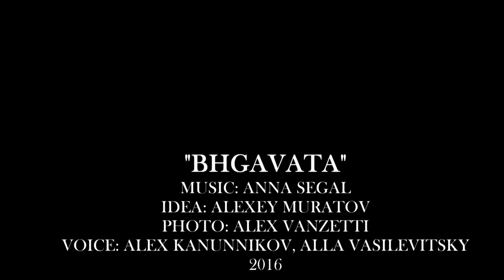AFFLATUS Bhgavata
Afflatus. Bhgavata. Healing sounds.
IDEA: ALEXEY MURATOV
PHOTO: ALEX VANZETTI
VOICE: ALEX KANUNNIKOV, ALLA VASILEVITSKY